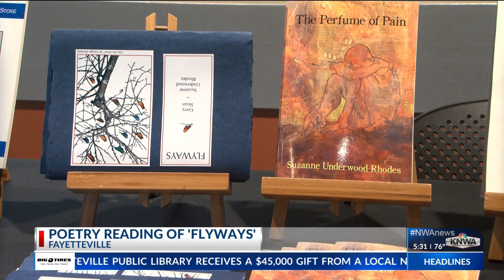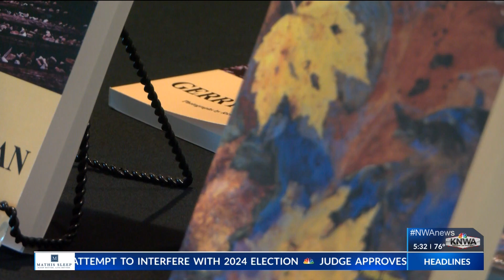Fayetteville Public Library holds poetry reading of 'Flyways'